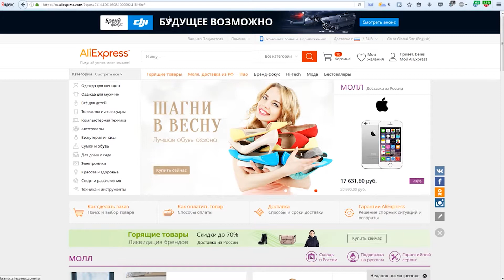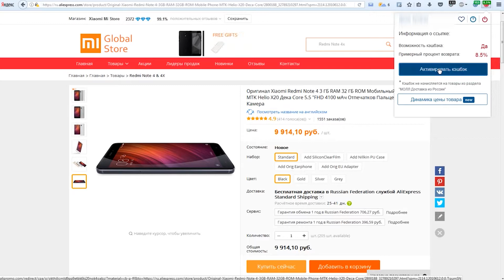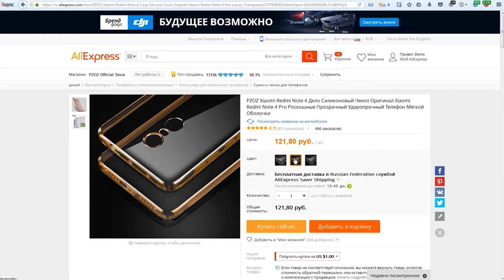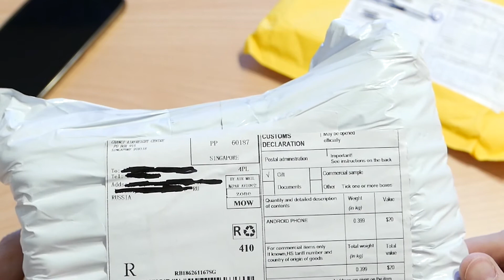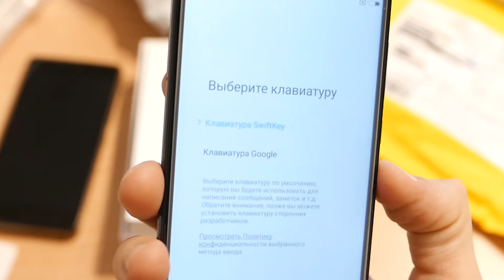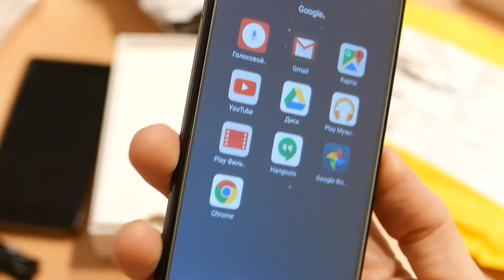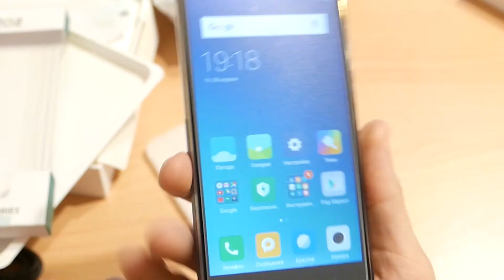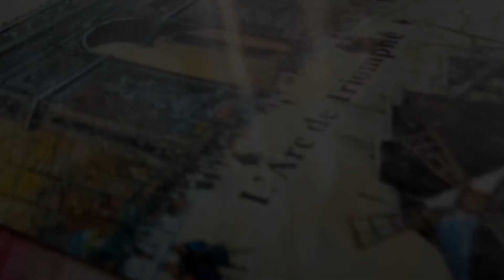КАК КУПИТЬ ТЕЛЕФОН НА ALIEXPRESS/ XIAOMI REDMI NOTE 4/HOW TO BUY A PHONE ON ALIEXPRESS